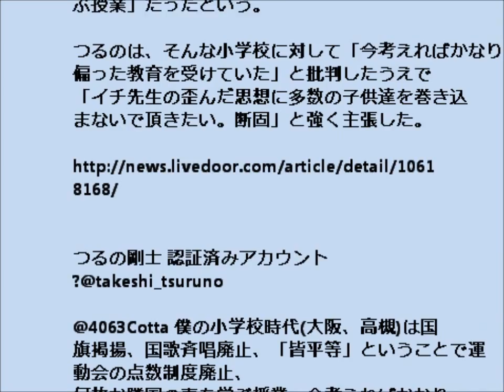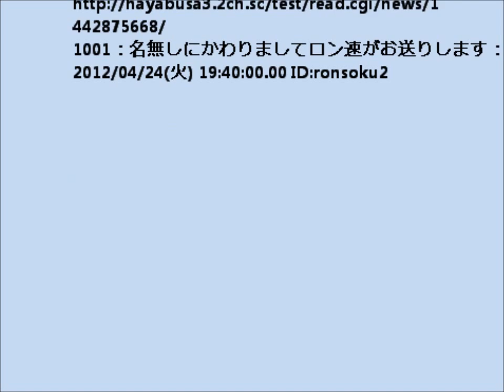マイ ムービー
中年男が美女を虜にする(容赦なき戦略4ステップ) 　長寺忠浩

【正論】 つるの剛士「国旗掲揚・国歌斉唱廃止・皆平等。なぜか隣国を学ぶ授業。教師の思想に子供を巻き込まないで」